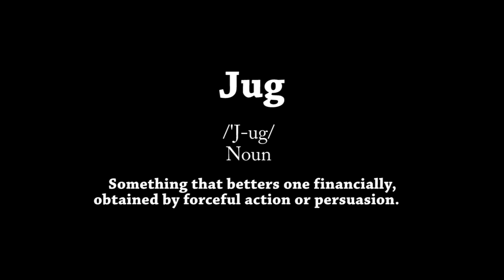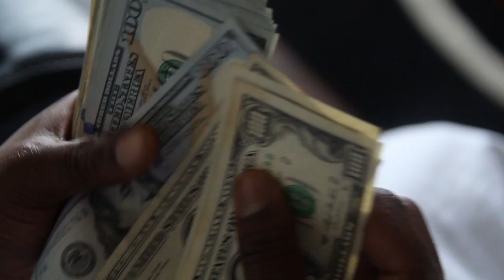Young Scooter Ft. ROCKO -"Count Jug" Dir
Artist: Young Scooter Featuring ROCKO
Song: "Count Jug"
Album: Street Lottery 2
Label: Black Migo Gang
Director: 1TakeDON
Camera Operator: Xavier Hamilton & Brendan Anderson